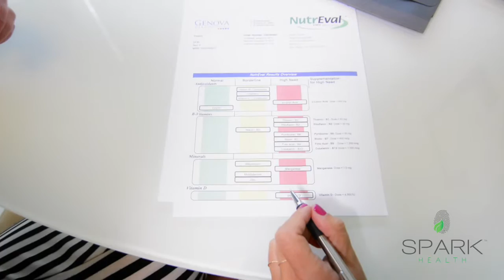Medical Grade Natural Supplements in San Diego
At Spark Health, we tailor supplement protocols specifically to our patients’ needs based on their symptoms and labs…there is no generic or one-size-fits-all protocol, as we strive to address each person’s individual health picture.  Our doctors recommend supplements to encourage our bodies to work optimally, not to replace our natural production or functioning.  All of the supplements that we carry are from the highest quality manufacturers, and are third-party tested for purity and dose accuracy. We understand the importance of checking drug and nutrient interactions, and ensure that natural supplements are not interfering with prescription medications. Our personalized treatment plans ensure that our patients are taking the appropriate supplements based on physiological need, and our doctors always ensure that all supplements are safe, effective, and necessary.